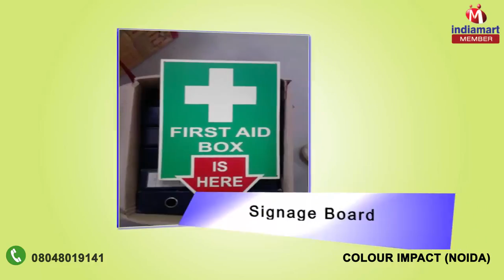Promotional and Signage Board by Colour Impact, Noida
Known for manufacturing and supplying an extensive collection of high-grade Promotional and Signage Board, Colour Impact, established in the year at 2008. The product array offered is inclusive of optimum quality Promotional Product, Promotional Stall and Promotional Gate. Offered range is manufactured from high-quality input factors, which is given by authentic vendors of the industry. With the support of latest machines and technology, our talented professionals precisely designed in accordance with the industry defined norms. These products are highly appreciated for strong construction, high durability and supreme quality. These offered products are used in various sectors for advertisement purpose. Additionally, we are also offering Outdoor Branding and Digital Printing Services to our clients.